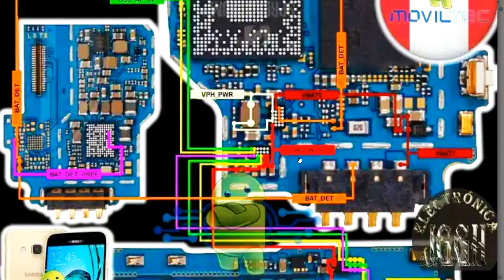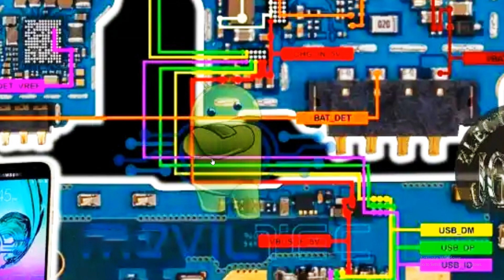Repair Samsung Galaxy J3 (SM-J320) Not Charging Problem USB Ways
** Copyright Alert **
Attention Please!!!